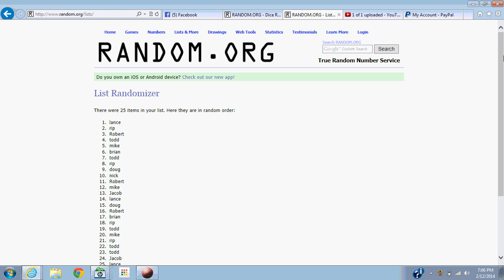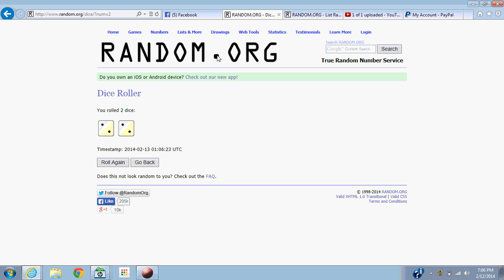fitzgerald five star